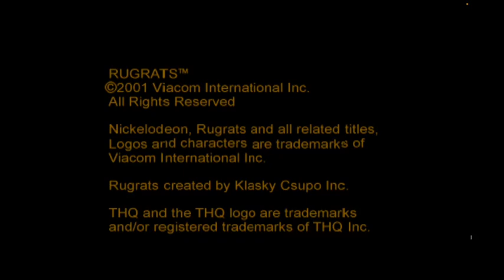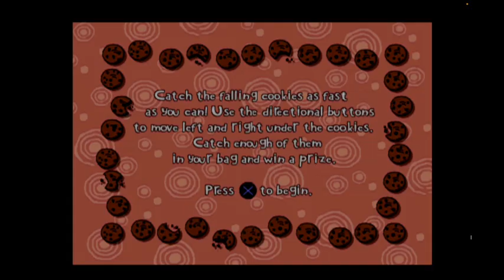Rugrats: Totally Angelica My 1st Fashion Show! Nostalgic Gameplay Walkthrough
Step into the colorful world of childhood nostalgia with our gameplay walkthrough of "Rugrats: Totally Angelica - My 1st Fashion Show!" Join Angelica Pickles as she takes center stage in this stylish adventure filled with fun and creativity. In this video, we'll explore the iconic levels of the beloved PlayStation 1 game, showcasing Angelica's fabulous fashion sense and the unique challenges that come with putting on a fashion show for her friends.

Watch as we navigate through whimsical environments, collect stylish outfits, and put together the most fashionable looks for the Rugrats. Relive the magic of your childhood with this nostalgic gameplay filled with laughter and excitement. Whether you're a lifelong fan of Rugrats or discovering this gem for the first time, this walkthrough will bring back fond memories and inspire your inner fashionista!

Let's get ready to strut our stuff with Angelica and the gang!